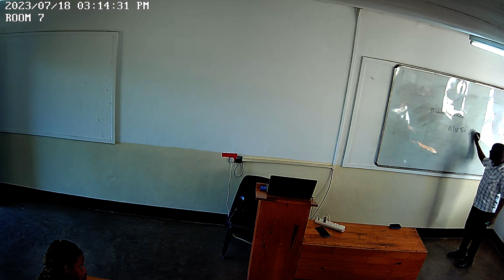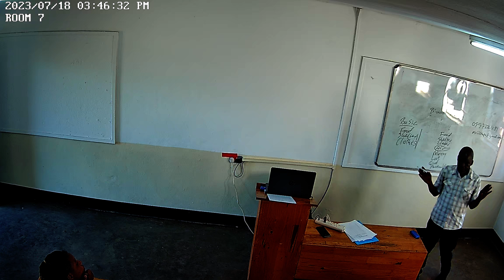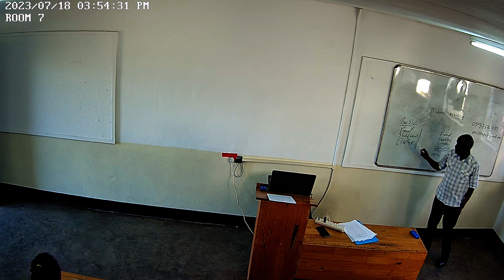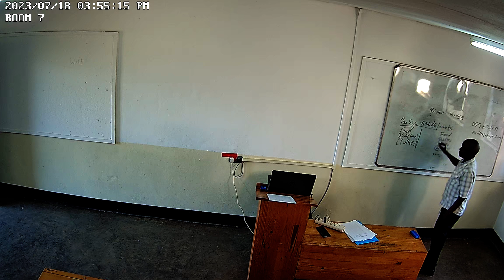Introduction to Economics 18th July class